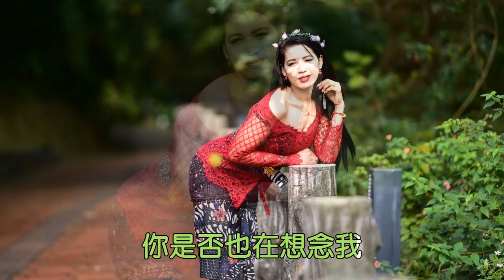20220109 柯尼卡攝影學會元月人物拍攝專輯—心上人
20220109 柯尼卡攝影學會元月人物拍攝專輯
時間：2022、1、9
地點：花博昨日世界
主角：Yuni